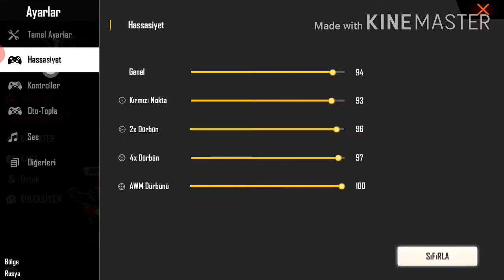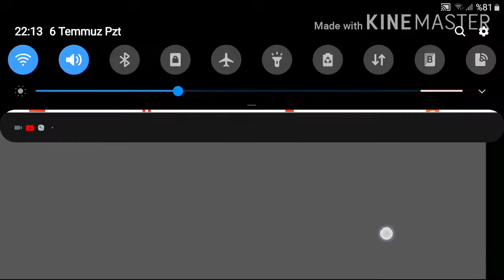Free fire pro olma taktikleri #1 Anonslu pala nasıl alınır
Salam Dostlar videoma xoş gelmisiniz. Men bu videoya çox emek vermişem. Emeyimin qarşılığına 👍🏽 LİKE atsan çox sevinerem. Xaiş edirem videonu sonuna qeder izle...

 ~ QAYDA QANUN ~
Yorumlarda söyüş söyüb, terbiyesizlik eden kanaldan uzaqlaşdırılacaq...

👉ETİKETLER👈